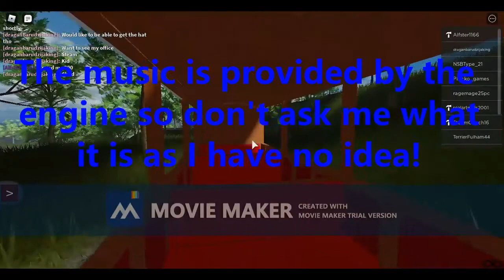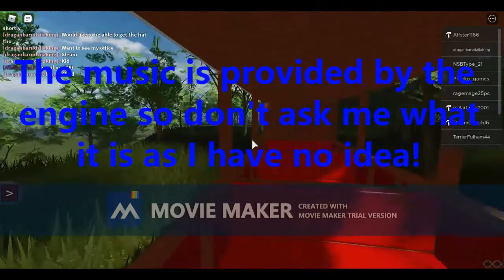Mountain Lane Heritage Railway ROBLOX.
Is this the best Narrow gauge railway on ROBLOX?
Today I am playing MLHR. In my opinion, this is the best railway on ROBLOX!

Sorry about the huge watermark and discord in the background!